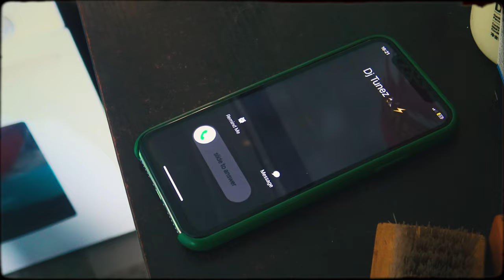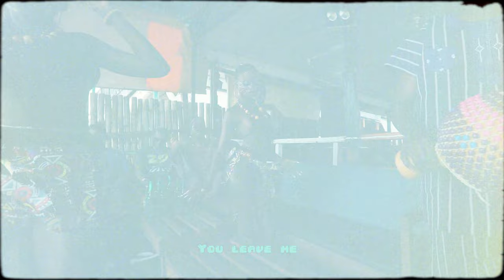DJ Tunez & Terry Apala - Apala Disco (A Tunez Story)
"A TUNEZ STORY" featuring Terry Apala & the apala boys!